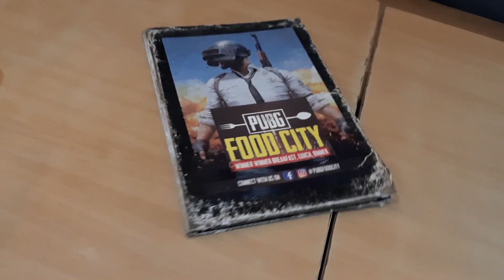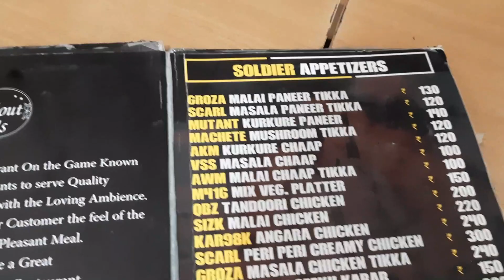PUBG RESTAURANT in Delhi | Theme based Restaurant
Hi Friends...

PubG Restaurant Food City dwarka more pr ek restaurant Jo Full PUBG Game pr based hai yaha har ek cheez Pubg game se inspired hai.  PUBG RESTAURANT ka Menu, Sitting Chairs , Guns , Food or ambiance. Pubg restaurant Game lovers ke liye must visit place hai. yaha apko winner winner chiken dinner pan me food serve kiya jata hai.
Masala chaap, tandoori pasta, kesar shake or spring rolls sab kuch gun and games pr based hai.

Address / location link:-
PUBG RESTAURANT
PubG food city
Metro pillar no 771
dwarka more
new delhi